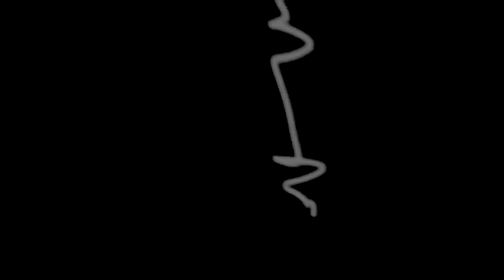Blondie live in London 1980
12th January 1980

Wet Lips and Shapely Hips

Dreaming
Slow Motion
Shayia
Union City Blues
The Hardest Part
Atomic
Living in the Real World
Eat to the Beat - Denis
Picture This
Die young, Stay Pretty
Accidents Never Happen
Victor
Heart of Glass
Eat to the Beat
Hanging on the Telephone
Louie Louie
I feel Love
Heroes
I Feel Good
Sunday Girl
Pretty Baby